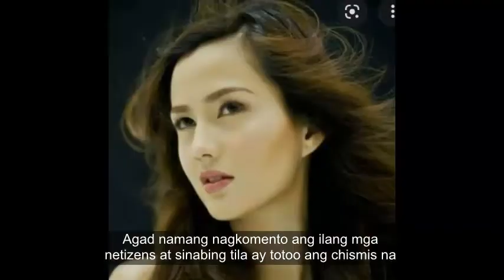Yari! Vhong Navarro Ayaw Pumayag Na Magpa Areglo Sa Kampo Ni Deniece!